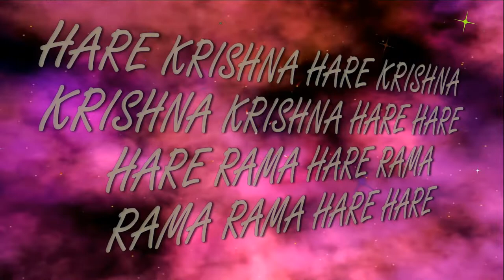21.07.2019 Temple New Purushottama kshetra ISKCON Dnipro Ukraine